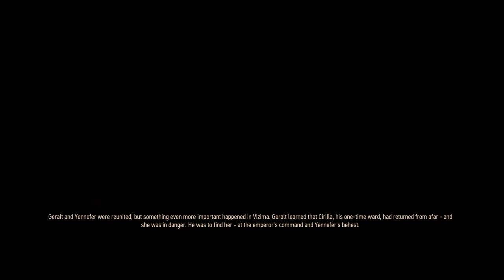The Witcher 3 Wild Hunt Part 5 Burning The Dead Gameplay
Hi everyone and welcome to. The Witcher 3 Wild Hunt Part 5 Burning The Dead Gameplay.

Most of the music and sound effects i use can be found at the following locations:
Other sound effects have been given to me as a gift or i have found via youtube itself, if you want to know what a track is then please by all means let me know and if i have used your music and i havent credited you enough or at all then again please let me know.
Everything I use is either made free by the original artist / creator
or is released under the Creative Commons Act.
This license lets others distribute, remix, tweak, and build upon your work, even commercially,
as long as they credit you for the original creation. This is the most accommodating of licenses offered.
Recommended for maximum dissemination and use of licensed materials